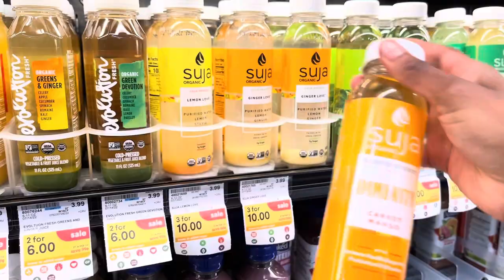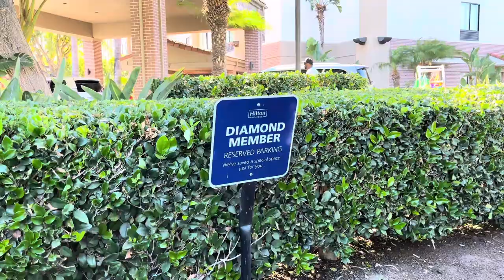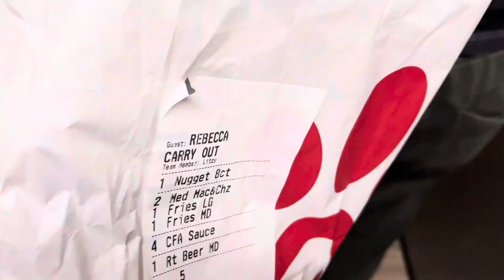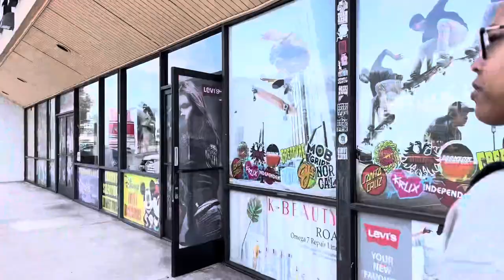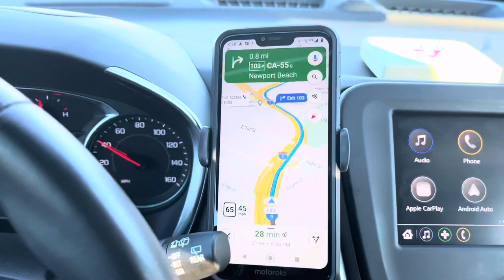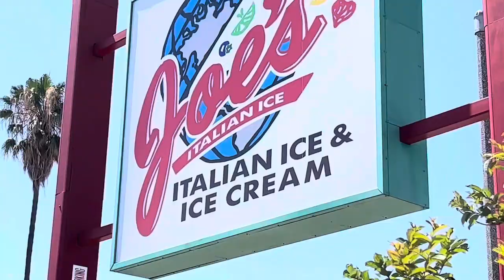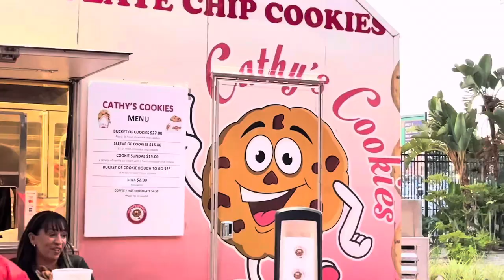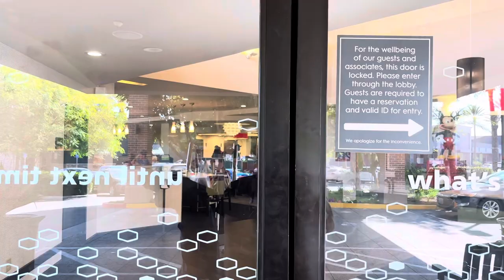LA Travel Vlog | Beach Day, Baseball Game, Italian Ice cream, Night Swimming & Lots of Walking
LA Travel Vlog - I am excited with this being my first YT VIDEO… Come with me while I explore Los Angeles. I stayed specifically in Anaheim near Disneyland. I loved the scenery and am so excited to share this content with you!!